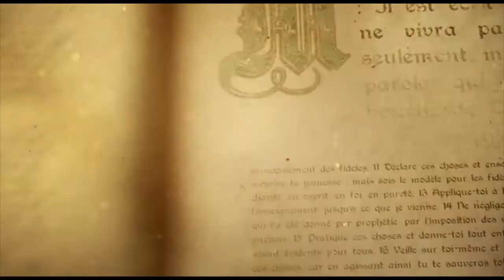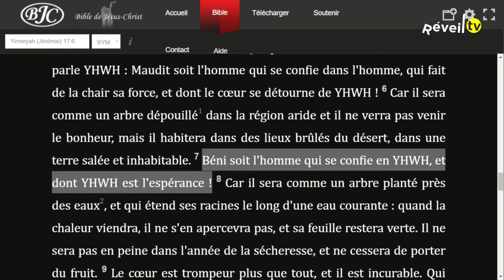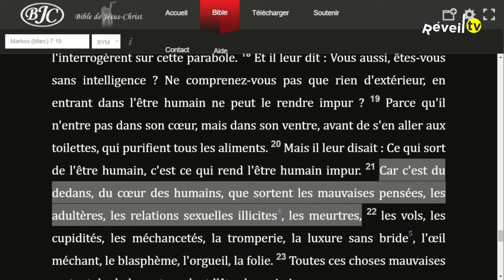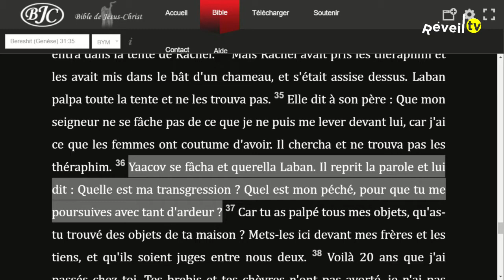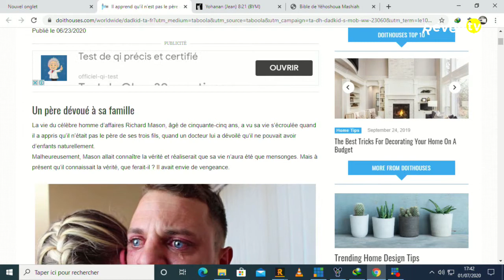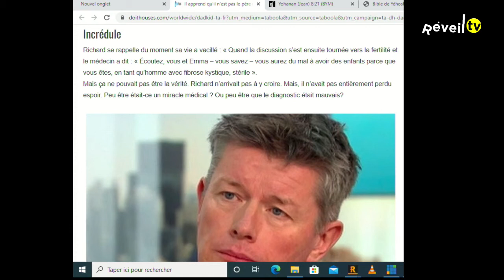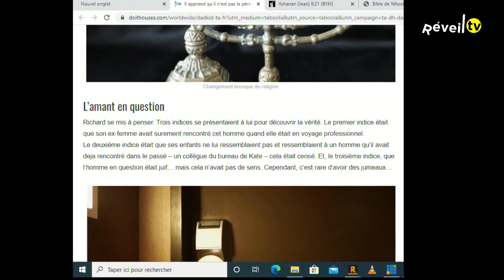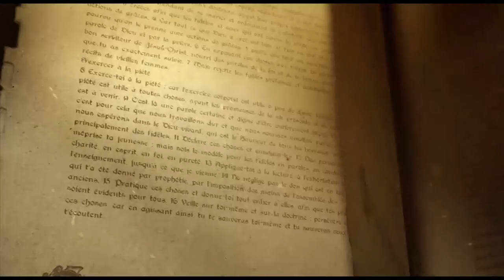Les secrets enfouis du cœur (Tanguy A. 01-07-2020)